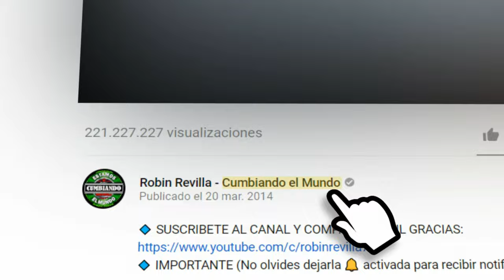OTRA VEZ | GRUPO ESTRELLAS POWER